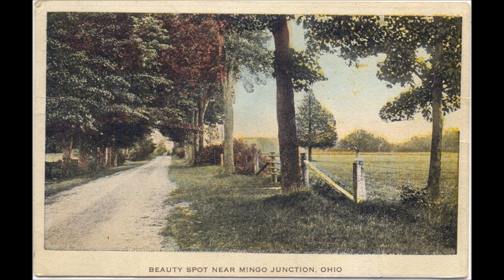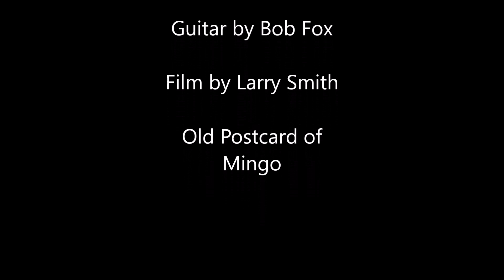Mingo Happy Blues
A Nostalgic and Fun View of Mingo Junction, Ohio from old postcards and blues guitar of Bob Fox. "Hey, Hey," song. Larry Smith's film work.
Meant to be enjoyed.